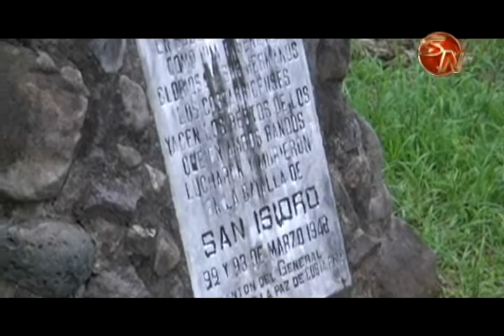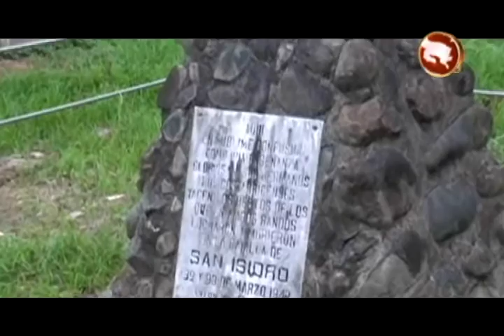Declaratoria de patrimonio municipal del Monumento a los Caídos del 48 será analizada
Durante la sesión del martes 28 de junio, la Comisión de Cultural, presentó en primera instancia, un dictamen donde solicitaba archivar la solicitud que presentó Vladimir González, para declarar como patrimonio municipal e histórico, el Monumento a los Caídos de 1948.